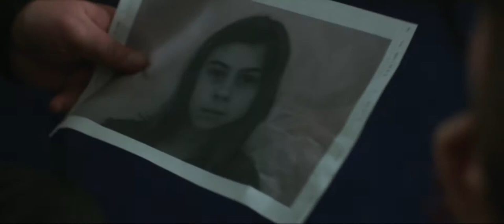LA Traversee 2012 Movie Trailer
Director: Jerome Cornuau
Cast: Emilie Dequenne, Fanny Valette, Michaël Youn
Release Date: 10/31/2012
Studio: UGC Distribution
Rating: Not Rated